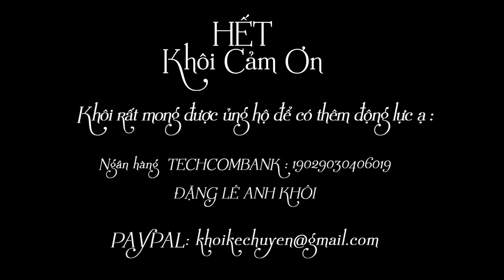[HAY] TẬP 5 : NGHỀ NUÔI GÁI - TÁC GIẢ : TRƯỜNG LÊ | GIỌNG ĐỌC : ANH KHÔI